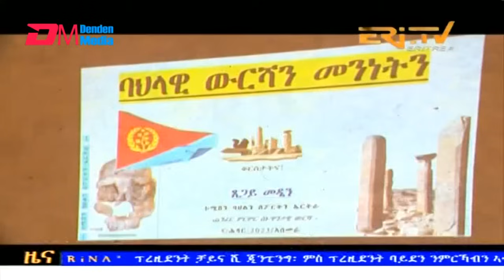Evening News in Tigrinya for November 15, 2023 - ERi-TV, Eritrea